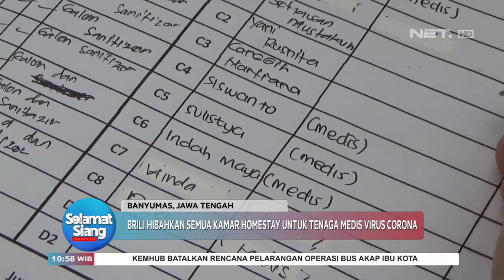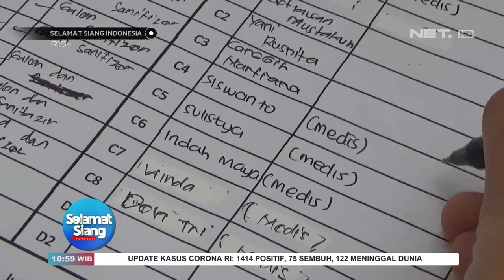Hibah Homestay Untuk Tenaga Medis Perawat Corona - SELAMAT SIANG INDONESIA